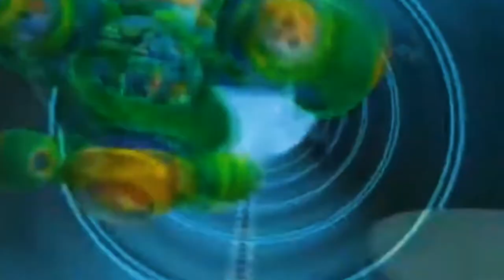Aqua Kids 2004 Опенинг (реконструкция)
Это опенинг на данный момент наполовину утерянного 3D корейского аниме Aqua Kids 2004 года. Я сделал реконструкцию из двух опенингов. Взял аудиодорожку, недостающие кадры из SD версии, повысил насыщенность, добавил аудио и кадры в HD версию (правда кадры сами SD), из 4:3 перекинул в 16:9.